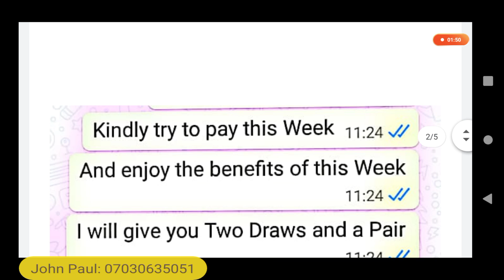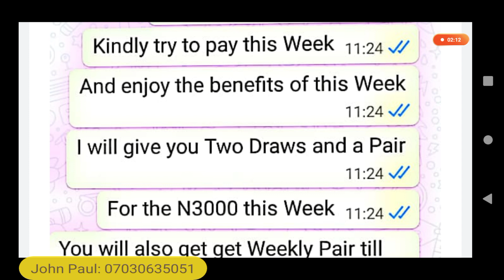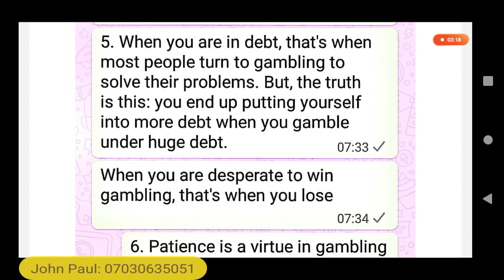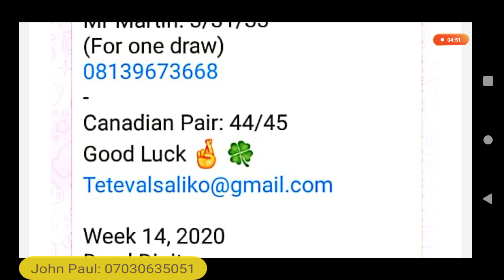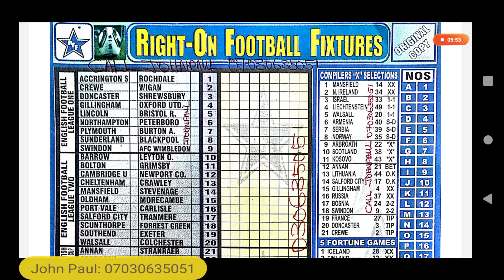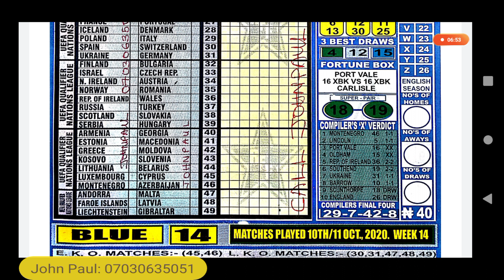Week 14, 2020/2021 UK Pool Banker Compilers Pair Summary Games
Governor Ken, Mr Martin, and Mr Canada provides Week 14, 2020 Banker Pair:
The Banker Pair Features:
Doncaster Rovers vs Shrewsbury
Ukraine vs Germany
Israel vs Czech Republic
Lithuania vs Belarus
Luxembourg vs Cyprus
Mansfield vs Stevenage
Northern Ireland vs Austria